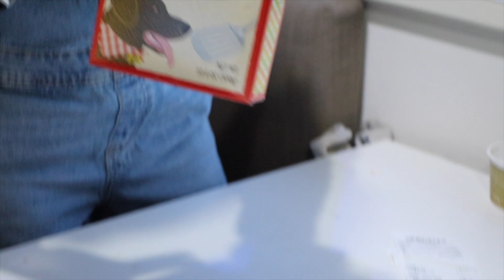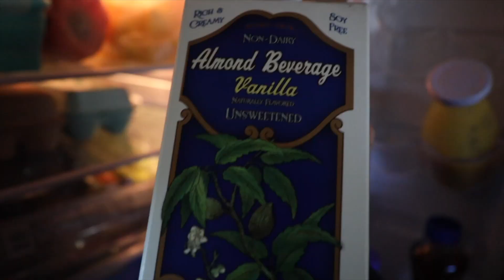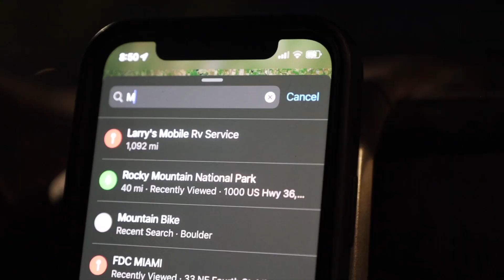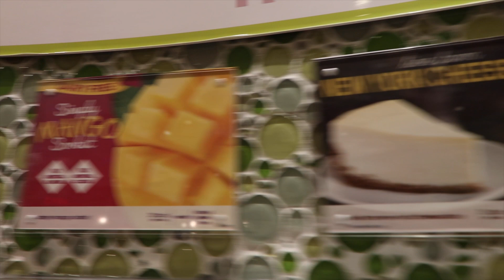GETTING THE RV KNOCK - TRUCK CAMPER COUPLE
Something or someone hit our rv..

Use this link to get a free month and to help our channel.

Save money on gas by using this link!

Get cash back for your receipts on Fetch by using this link!
Our code is FTXKP

Boulder, Colorado | Filmed May 5th - May 8th, 2022